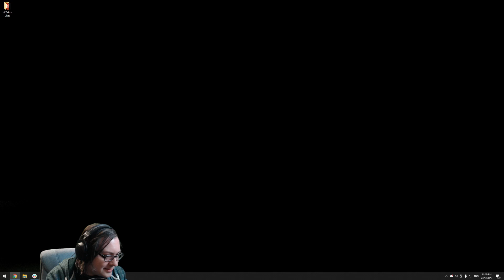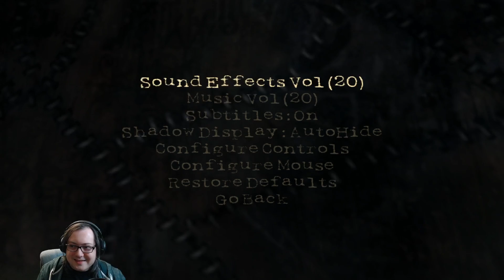Shadow Man - N64 & Old PC Version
00:00 N64
1:03:04 Break
1:06:17 PC Version

Original Stream Title: Blind playthrough ~ finishing Shadow Man Remastered (PC), then checking out older versions
Original Stream Date: February 20th, 2022